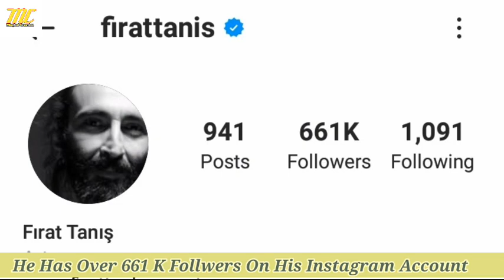Firat Tanis Lifestyle Age Istanbullu Gelin Hobbies Biography New Girlfriend Wife NetWorth Family2020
image Source: Google And Instagram
Information Collect: Google And Wikipedia